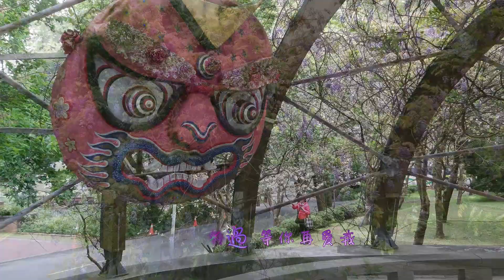鄭如儀 我會好好過(2021年3月23日陽明東方寺一日遊)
版權來自明日之星
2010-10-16 明日之星-鄭如儀-我會好好過
明日之星 鄭如儀 我會好好過 藝人交流賽